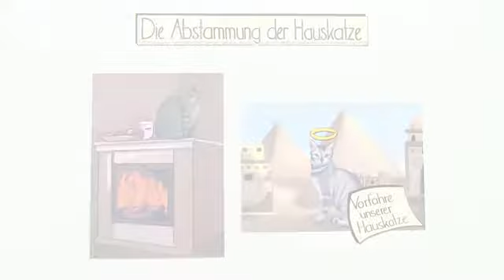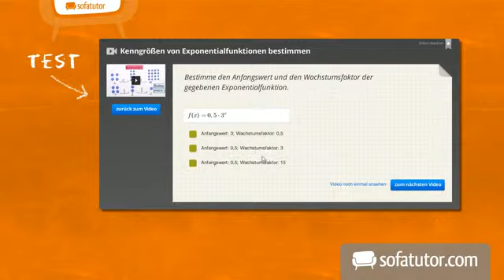Welche Abstammung hat die Hauskatze? | Biologie | Biologie der Tiere (Mittelstufe)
Schon im alten Ägypten gab es Hauskatzen. Die ägyptischen Falbkatzen spielten beim Ackerbau eine wichtige Rolle in der Sicherung der Ernährung. Dieses Video zeigt, woher unsere allseits bekannte Hauskatze eigentlich herkommt.

Dieses Biologie-Video zum Thema Säugetiere an Land gehört zum Themengebiet "Biologie der Tiere (Mittelstufe)".